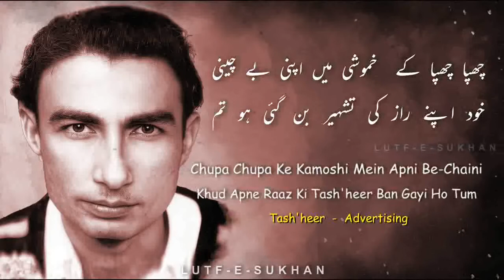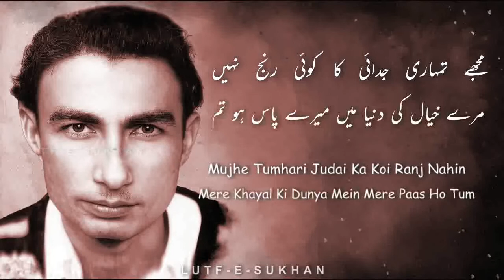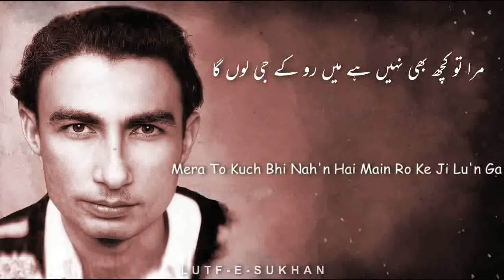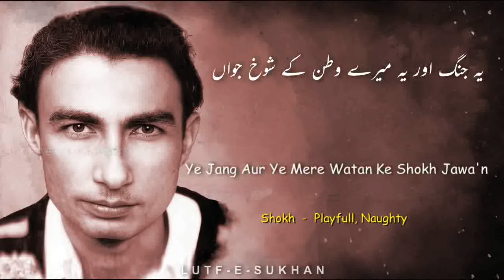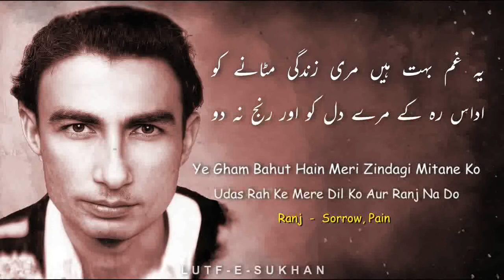Kisi Ko Udas Dekh Kar | Sahir Ludianvi | Best Urdu Poetry | Lutfe Sukhan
تمہیں اداس سا پاتا ہوں میں کئی دن سے
نہ جانے کون سے صدمے اُٹھا رہی ہو تم

وہ شوخیاں وہ تبسّم وہ قہقہے نہ رہے
ہر ایک چیز کو حسرت سے دیکھتی ہو تم

چھپا چھپا کے  خموشی میں اپنی بے چینی
خود اپنے راز کی تشہیر بن گئی ہو تم

میری امید اگر مِٹ گئی تو مِٹنے دو
امید کیا ہے بس اک پیش و پس ہے کچھ بھی نہیں

مری حیات کی غمگینیوں کا غم نہ کرو
غمِ حیات غمِ یک نفس ہے کچھ بھی نہیں

تم اپنے حسن کی رعنائیوں پہ رحم کرو
وفا فریب ہے طولِ ہوس ہے کچھ بھی نہیں

مجھے تمہارے تغافُل سے کیوں شکایت ہو
مری فنا مرے احساس کا تقاضا ہے

میں جانتا ہوں کہ دنیا کا خوف ہے تم کو
مجھے خبر ہے یہ دنیا عجیب دنیا ہے

یہاں حیات کے پردے میں موت پلتی ہے
شکستِ ساز کی آواز روحِ نغمہ ہے

مجھے تمہاری جدائی کا کوئی رنج نہیں
مرے خیال کی دنیا میں میرے پاس ہو تم

یہ تم نے ٹھیک کہا ہے تمہیں ملا نہ کروں
مگر مجھے یہ بتا دو کہ کیوں اداس ہو تم

خفا نہ ہونا میری جرأتِ تخاطب پر
تمہیں خبر ہے مری زندگی کی آس ہو تم

مرا تو کچھ بھی نہیں ہے میں رو کہ کؤجی لوں گا
مگر خدا کے لئے تم اسیرِ غم نہ رہو

ہوا ہی کیا جو زمانے نے تم کو چھین لیا
یہاں پہ کون ہوا ہے کسی کا سوچو تو

مجھے قسم ہے مری دکھ بھری جوانی کی
میں خوش ہوں میری محبت کے پھول ٹھکرا دو

میں اپنی روح کی ہر اِک خوشی مِٹا لوں گا
مگر تمہاری مسرّت مِٹا نہیں سکتا

میں خود کو موت کے ہاتھوں میں سونپ سکتا ہوں
مگر یہ بارِ مصائب اُٹھا نہیں سکتا

تمہارے غم کے سِوا اور بھی تو غم ہیں مجھے
نجات جن سے میں اِک لحظہ پا نہیں سکتا

یہ اونچے اونچے مکانوں کی ڈیوڑھیوں کے تلے
ہر ایک گام پہ بھوکے بھکاریوں کی صدا

ہر ایک گھر میں ہے افلاس اور بھوک کا شور
ہر ایک سمت یہ انسانیت کی آہ و بکا

یہ کارخانوں میں لوہے کا شور و غُل جس میں
ہے دفن لاکھوں غریبوں کی روح کا نغمہ

یہ شاہراہوں پہ رنگین ساڑھیوں کی جھلک
یہ جھونپڑوں میں غریبوں کے بے کفن لاشے

یہ مال روڈ پہ کاروں کی ریل پیل کا شور
یہ پٹریوں پہ غریبوں کے زرد رو بچے

گلی گلی میں یہ بکتے ہوئے جواں چہرے
حسین آنکھوں میں افسردگی سی چھائی ہوئی

یہ جنگ اور یہ میرے وطن کے شوخ جواں
خریدی جاتی ہے اُٹھتی جوانیاں جن کی

یہ بات بات پہ قانون و ضابطے کی گرفت
یہ ذلّتیں یہ غلامی یہ دورِ مجبوری

یہ غم بہت ہیں مری زندگی مٹانے کو
اداس رہ کے مرے دل کو اور رنج نہ دو

Sahir Ludhianvi | Sahir Ludhiyanavi | Sahir Ludhianvi Shayari | Sahir Ludhianvi Poetry | Romantic Urdu Poetry | Love Poetry | Top
Poetry | Best Urdu Poetry | Deep Words | Sad Poetry | Tumhein Udas Sa Paata Hoon Main Kayi Din Se | Na Jaane Kaun Se Sadme Utha

Urdu Nazm | Urdu Nazam | Urdu Ghazal | Urdu Poetry | Hindi Shayari | Status Shayari | Heart Touching Shayari | Shayari Whatsapp

Status | Sad Shayari | 2 Line Poetry Collection | Urdu Hindi Shayari | Sad Poetry | Romantic Poetry | Urdu Poetry Collection | Jashn e

Rekhta